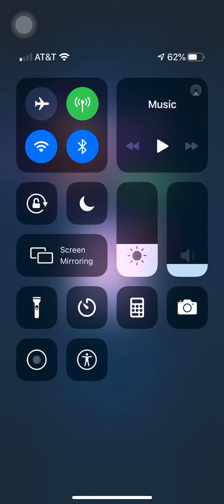I opened a epic chests in clash Royale